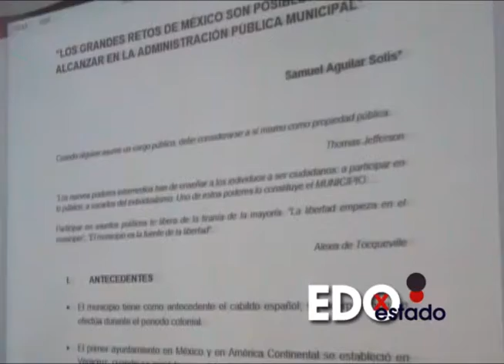84 ALCALDES ELECTOS PRI RECIBIERON CAPACITACION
84 Alcaldes electos de la coalición 5 de mayo recibieron capacitación por parte del Secretario de Acción Electoral del Comité Ejecutivo Nacional del PRI Samuel Aguilar Solís con el fin de ser funcionarios aptos para el periodo, recalcó el respaldo totalmente de la Dirigencia Nacional, indicó que el adecuado manejo de los recursos públicos es la clave de un gobierno municipal.